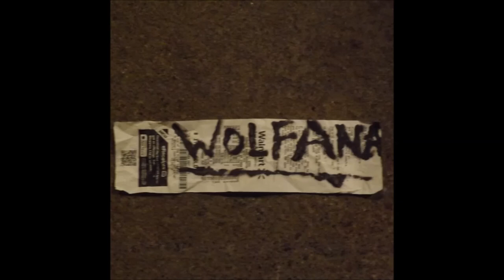Groove Masta Putz - 15 - GOIN' HARD (Feat. KB)